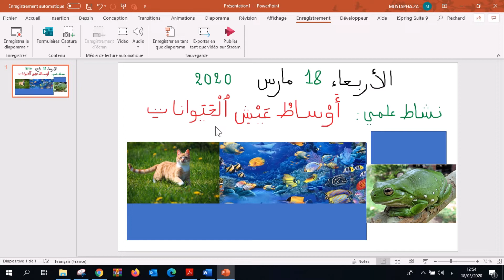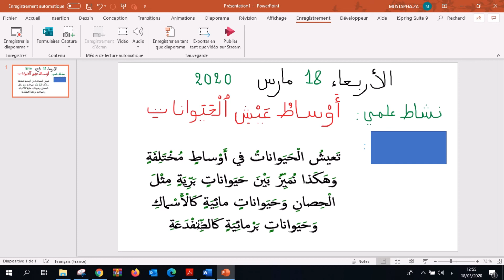أوساط عيش الحيوانات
درس أوساط عيش الحيوانات لتلاميذ المستوى اثاني